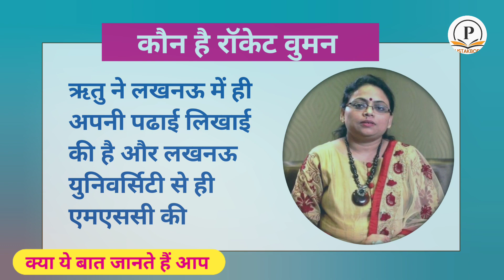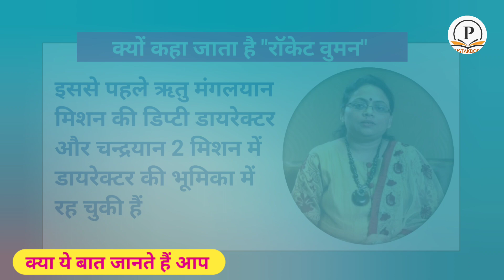कौन है Rocket Women 🚀 जिसने Chandryaan Mission ko सफल बनाया ? Moon landing | Isro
Kon hai rocket women jisne chandryaan mission ko safal banaya
Moon landing
Isro scientists
Ritu karidhal kon hai
Chandryaan Mission ko safal kisne banaya
Behind story of chandryaan 3
Pustak bodh
General knowledge
Rochak tathya
Samanaya gyan
Important fact
Chandryaan Mission
Chand par bharat ka jhanda